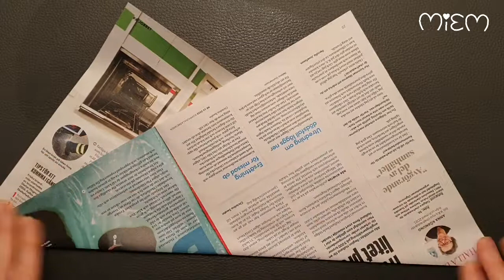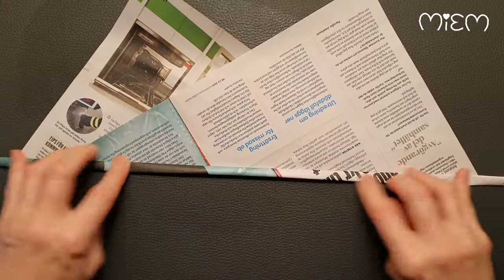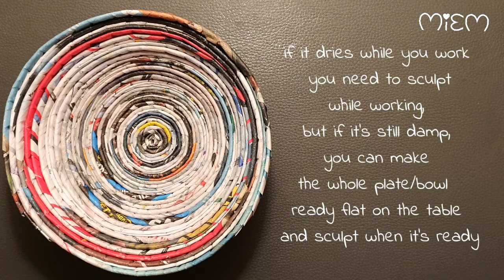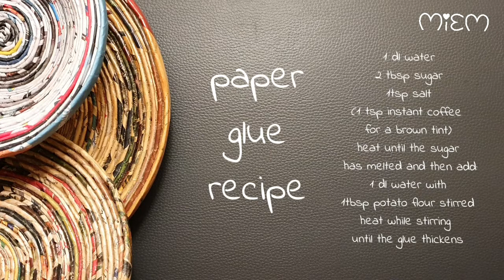Upcycling - paper craft plates